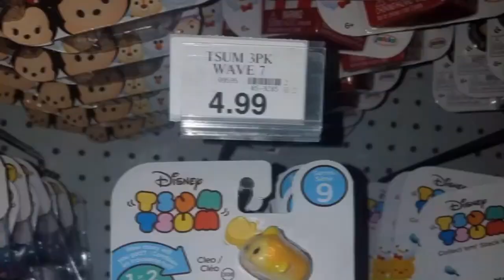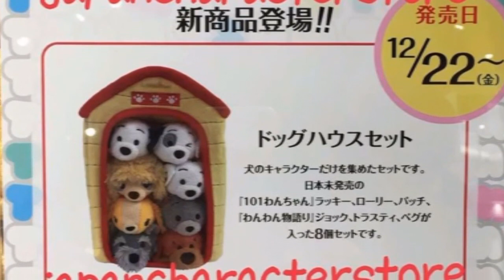Tsum Tsum News!/ Series 9, Pocahontas, Princess Micro Set, Pluto, Figaro, Stitch, 2018 Mickey mouse!